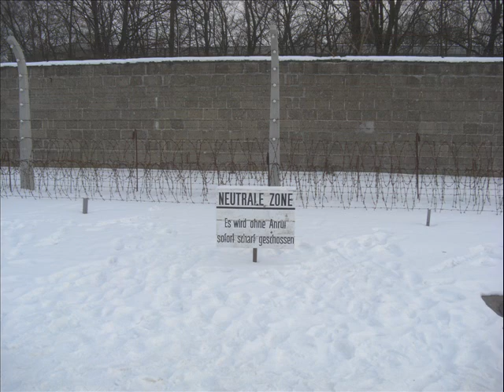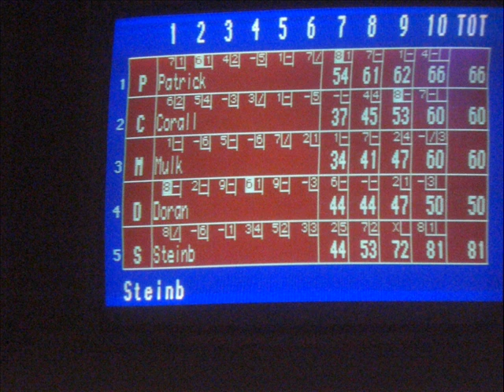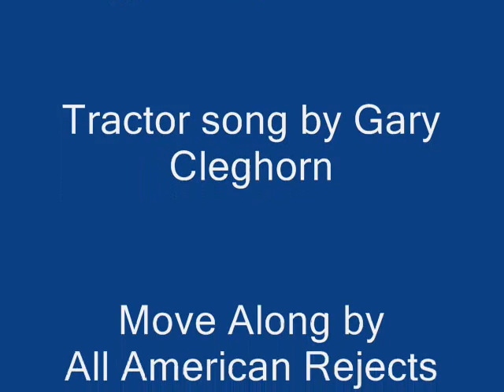Castleknock College Berlin Trip 2010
Pictures of the trip the 5th and 6th year German Class took to Berlin.
Names of songs at end of video.